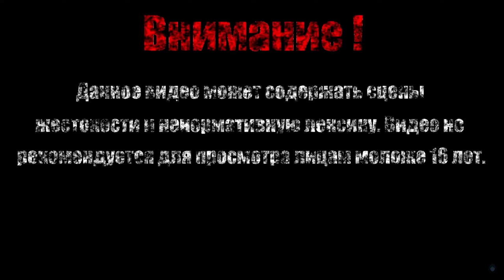ОПА НОВЫЙ ЩИТОК【Apotheon】#6